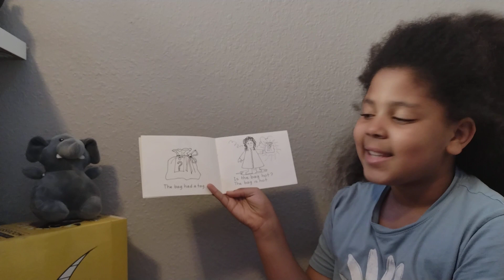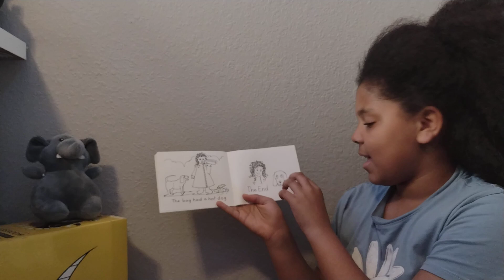Dot and the Dog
Zoei 165
"Dot and the Dog" by Bobby Lynn Maslen, pictures by John R. Maslen